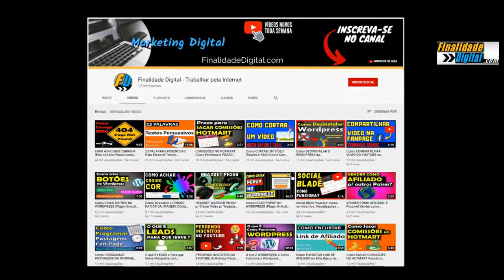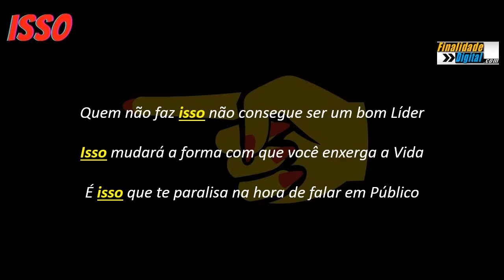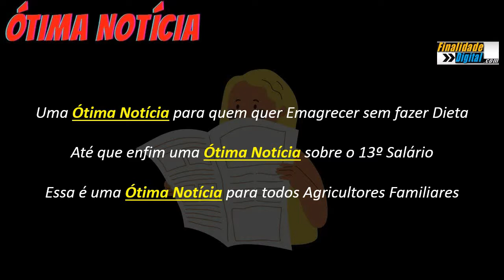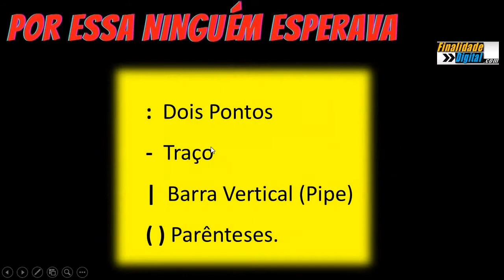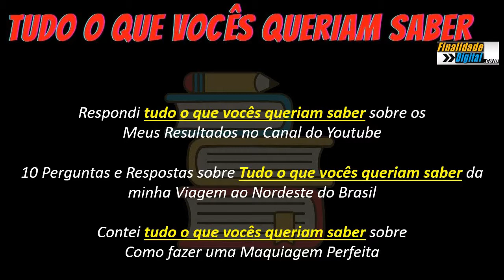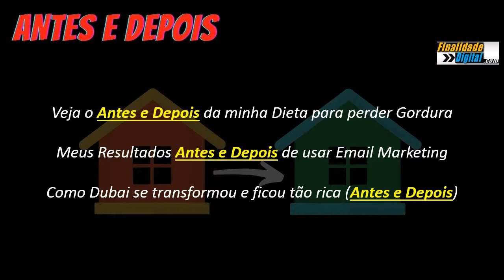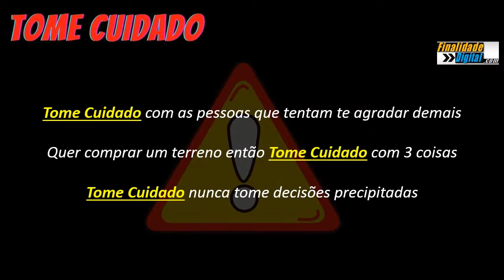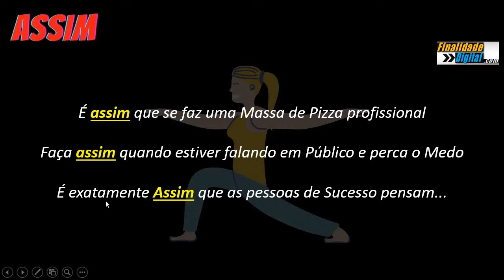TÍTULOS IRRESISTÍVEIS PARA YOUTUBE (10 MODELOS de Títulos CHAMATIVOS para Vídeos)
10 Modelos de Títulos Irresistíveis para Youtube

Exemplos de títulos persuasivos para vídeos do Youtube.
Como fazer Títulos chamativos para vídeos.
Dica de como fazer títulos persuasivos para Youtube.
Palavras Persuasivas para Escrever Textos Persuasivos.
Criar Títulos impossíveis de serem ignorados.
Modelos de Títulos Matadores para Youtube.